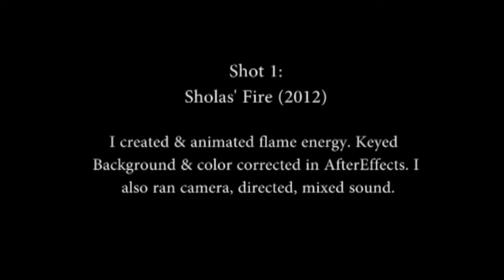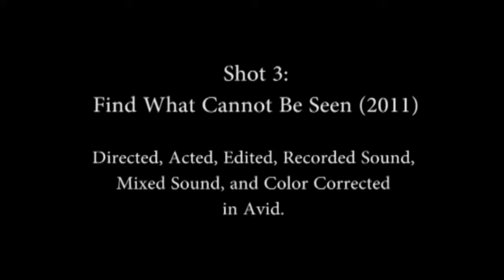Whitman college grad reel